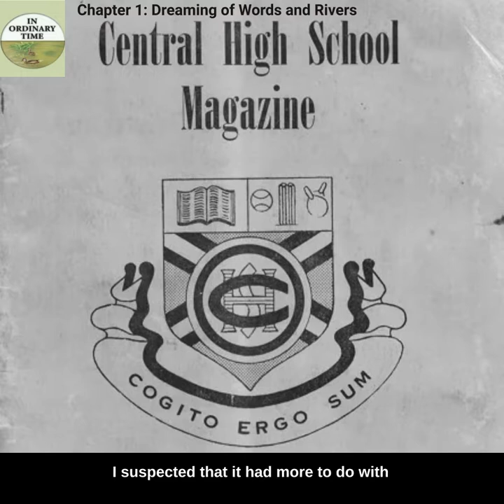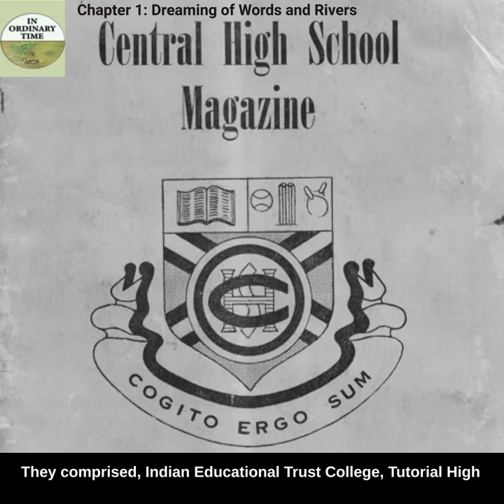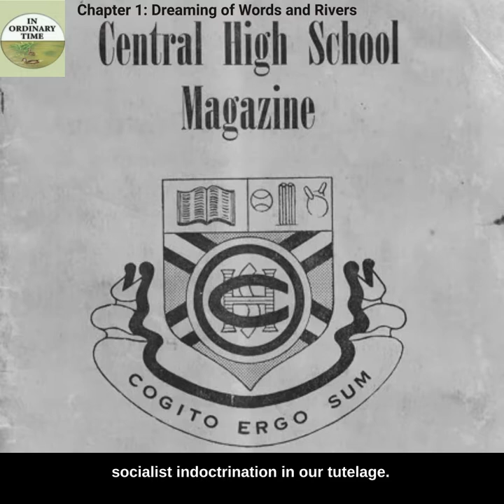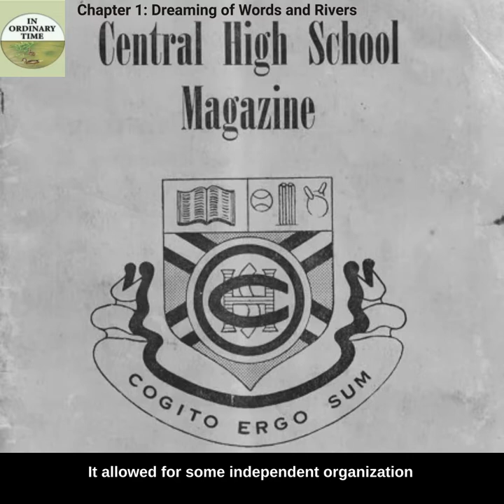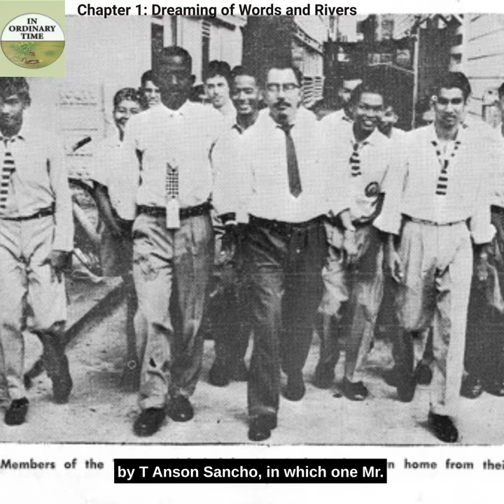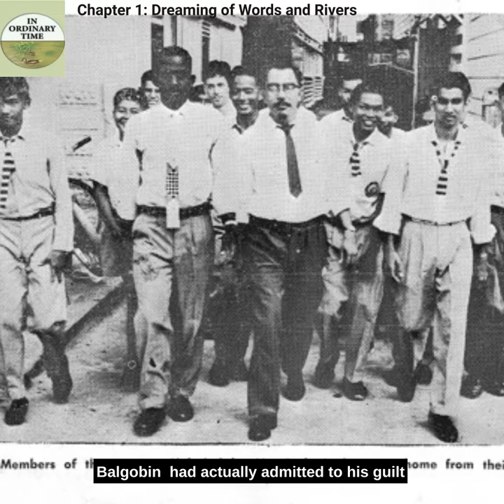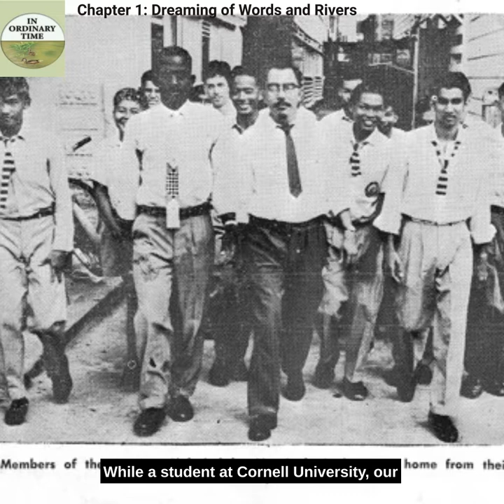Chapter 1: Dreaming of Words and Rivers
My early years of growing up in Colonial Guiana are revealed in three incidents; my experiences of vacations on the Pomeroon River, my embarrassment in retelling some of these experiences to others who were both witnesses and also had recollections of the events; and my fascination with words and how the Guyanese spoke the language.